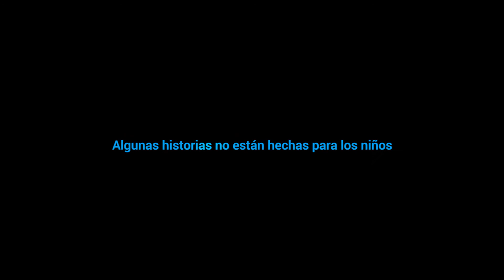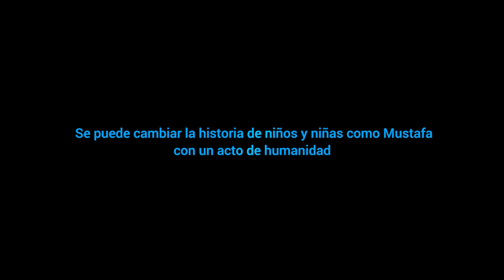Cuentos sin hadas: Mustafa sale a caminar | UNICEF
¿Has llegado a preguntarte qué siente un niño cuando debe huir de su hogar? Esta es la historia de Mustafá.

Ayuda a eliminar los estigmas sobre los refugiados con un sencillo ActoDeHumanidad: comparte la versión final de nuestro “Cuento sin hadas”.

El “viaje de Ivine” desde Siria es un Cuento sin hadas que un niño jamás debería imaginar ni mucho menos afrontar.

Acabemos con la información errónea sobre los refugiados con un sencillo ActoDeHumanidad.

Comparte esta historia.